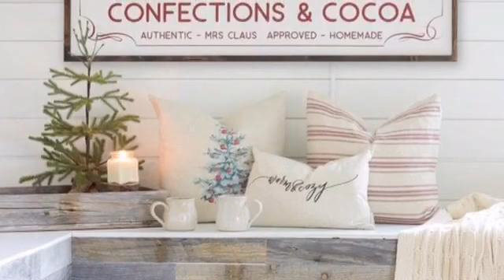CHRISTMAS HOME TOUR | FARMHOUSE CHRISTMAS | 2020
IT'S BEGINNING TO LOOK ALOT ALIKE LIKE CHRISTMAS, IN JULY!  All of these Beautiful decorating ideas has me so EXCITED and READY to DECORATE (COMPLETELY) for MY ENTIRE  CHRISTMAS SEASON... Including Outside! LOL
These Beautiful Lights Glowing and Fires burning so BRIGHT AND COZY! These Homes make MY HEART SO HAPPY...

Who LOVES to Decorate for CHRISTMAS? Tell me what colors and themes you LOVE!  What MAKES YOUR HEART SING AND YOUR HOME FEEL SO COZY?

Do you OPEN a Gift before Christmas? What do you cook for CHRISTMAS DINNER?

My Channel is just getting started... It's FULL SPEED AHEAD!!!

Also,  IF you have any Decorating Ideas or Dilemma's,  Please share with us. We'd LOVE to HELP and HEAR! Hopefully, with ALL of OUR Support we can help EACH OTHER!

I hope you Enjoy The Christmas Music...

XOXO,
Always PattyAnn